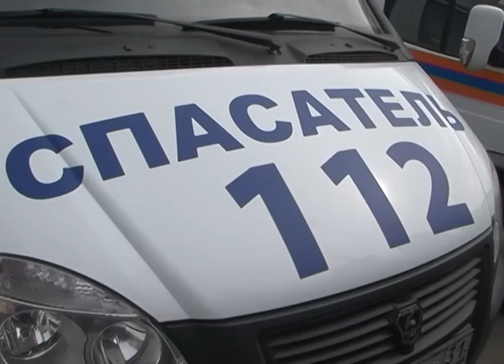К чему приводит пал сухой травы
Ранняя весна приносит раннюю волну возгораний. В этом году первые палы сухой травы были зарегистрированы 10 марта, а на сегодняшний день их уже 30. Наши журналисты побывали на плановых учениях спасателей и экстренных служб. Как следят за нарушителями и какие установлены меры ответственности, узнавала Екатерина Ковалева.